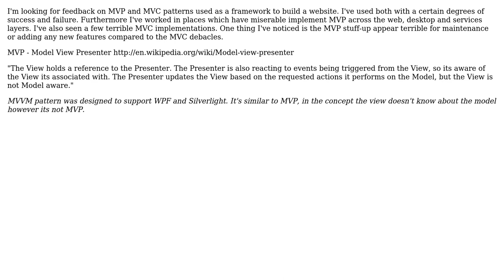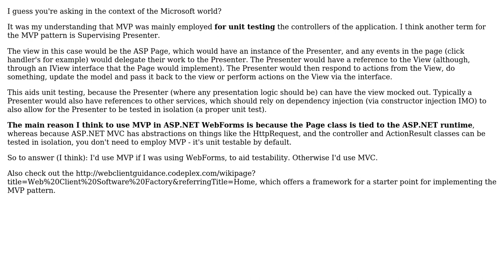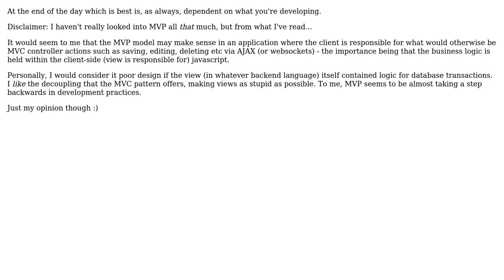Software Engineering: Building websites, which is the better approach MVP or MVC? (4 Solutions!!)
Software Engineering: Building websites, which is the better approach MVP or MVC?

With thanks & praise to God, and with thanks to the many people who have made this project possible! | Content (except music & images) licensed under CC BY-SA | Music | Images & others | With thanks to user Wayne Molina user Robert Harvey user Nickz user Justin Simon user jamiebarrow user Demian Brecht and the Stack Exchange Network Trademarks are property of their respective owners. You are responsible for your own actions.